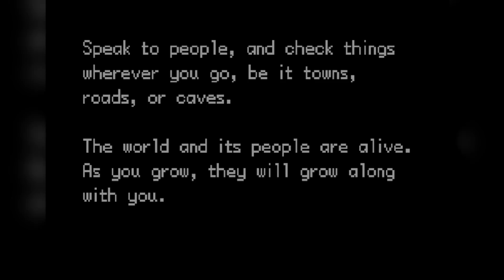Pokemon Unbound NEW IMPOSSIBLE INSANE MODE...PICKING A STARTER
Pokemon Unbound NEW IMPOSSIBLE INSANE MODE.

Welcome to the very first episode of our Pokémon Unbound Insane Mode Challenge! :)